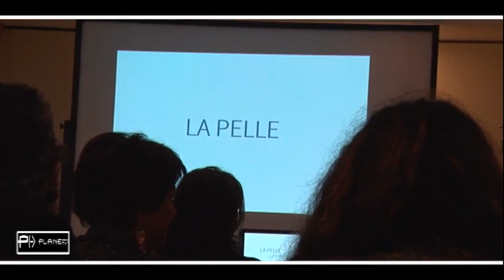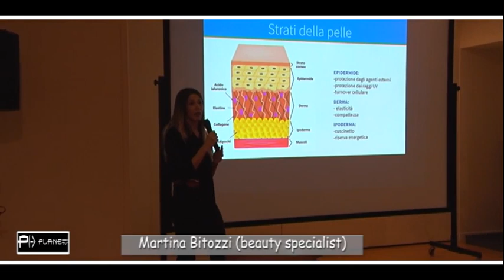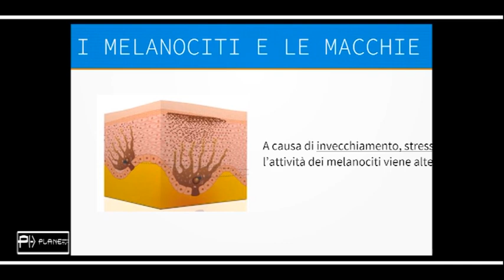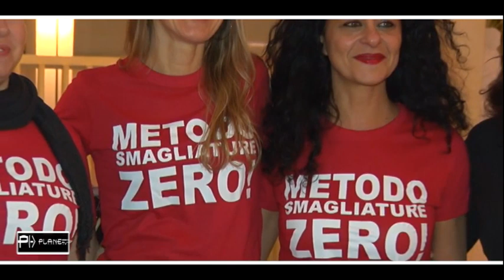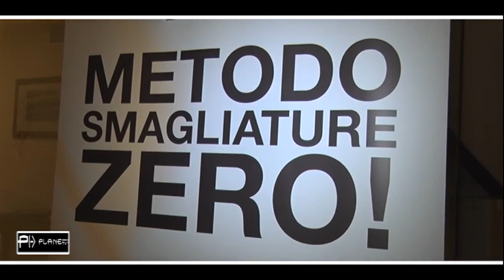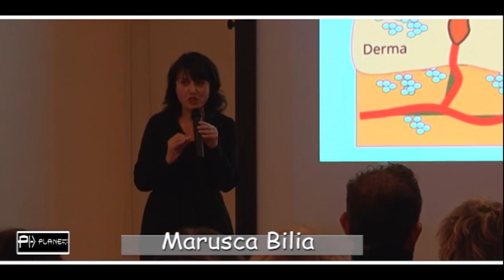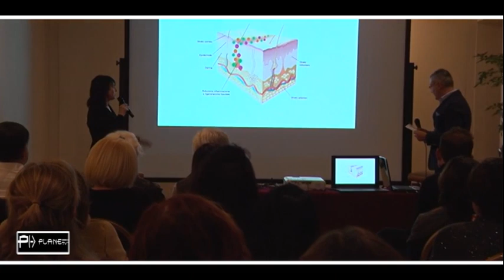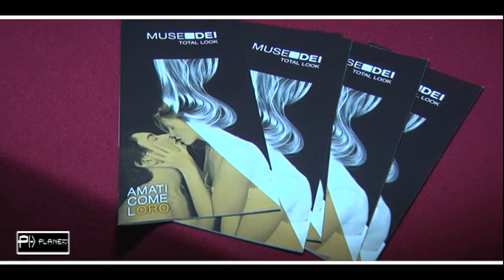Metodo Smagliature Zero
Planetv presso Hotel Astor di Viareggio per un incontro una convention sul metodo Smagliature zero in collaborazione con il centro estetico Muse e Dei di Viareggio bella serata sullo stile di vita e benessere